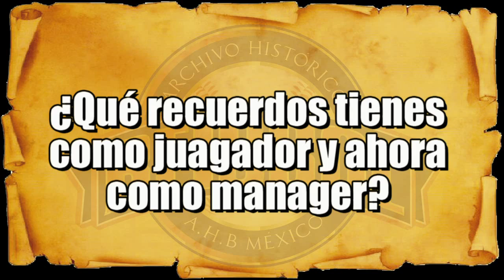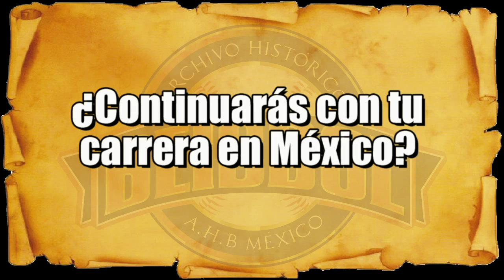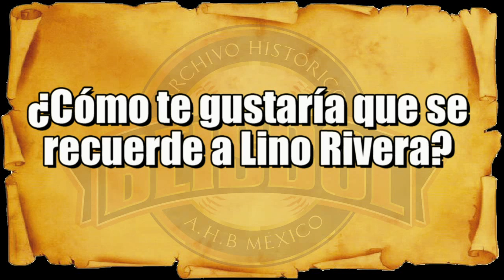Lino Rivera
El manager boricua nos cuenta sobre sus experiencias como manager y jugador.